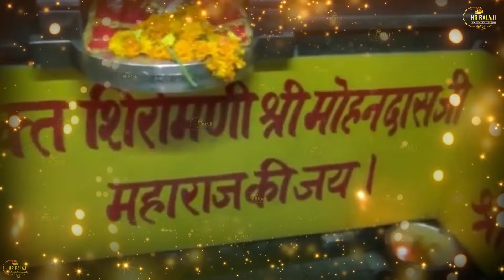शनिवार भक्ति | नॉनस्टॉप शनिदेव हनुमान जी के भजन Nonstop Shani Dev Bhajan | Nonstop Hanuman Bhajan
2024 नॉनस्टॉप शनिदेव भजन ,
 New Shanidev Bhajan 2024 ,
 New Bhajan 2024 ,
 nonstop Shanidev bhajan 2024 ,
 2024 shree Shanidev bhajans ,
 Shani bhajan 2024 ,
 new Shanidev bhajan ,
 Shanidev bhajan ,
 bhakti songs new 2024 ,
 Shanidev bhajans 2024 ,
 2024 new bhajan ,
 latest bhajan 2024 ,
 Shanidev bhajan new ,
 new superhit sonotek bhajan ,
 bhajan 2022 ,
 न्यू भजन 2024 ,
 शनिदेव भजन 2024 ,
 2024 ke bhajan ,
 bhajan 2024 ,
 new bhajan 2024 ,
 Top 10 Shanidev Bhajan ,
 Top 10 Shanidev Bhajan 2024 ,